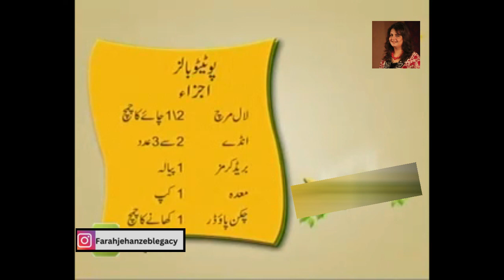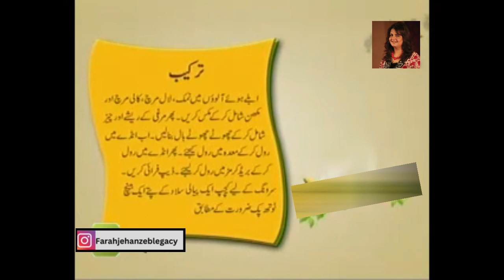Potato Chicken Cheese balls | Iftar Recipe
This is yummy and easy potato chicken cheese balls recipe for iftar , kids lunch boxes and tea parties. Must try in this Ramadan.

These authentic recipes are legacy of Late Farah Jehanzeb Khan that we are bringing to you, to honor her work Kindly subscribe this channel and share as much as you can.

chicken cheese balls recipe in urdu,chicken cheese balls recipe in hindi
special ramadan recipes,ramadan special,quick snacks recipes
potato chicken cheese ball,Cheesy Snacks,Chicken and Cheese Shots